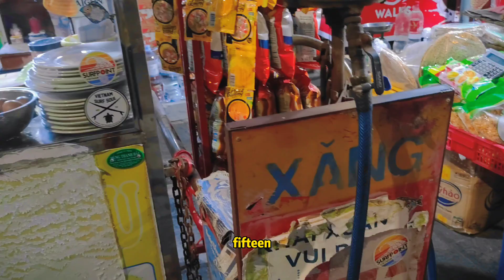美奈的街上变得冷清很多 The street of Mũi Né feels kinda empty now